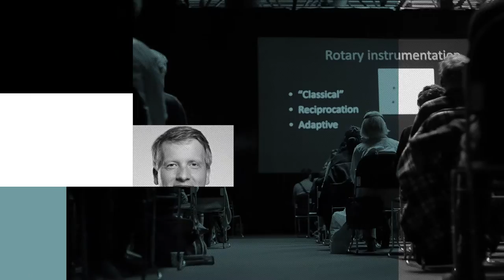Esztétikai Kongresszus - Dental World 2016. október 13-14-15